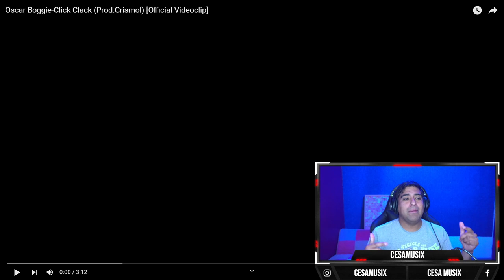reaccionando a Oscar Boggie-Click Clack (Prod Crismol) Official Videoclip